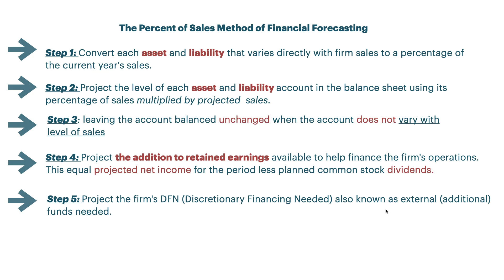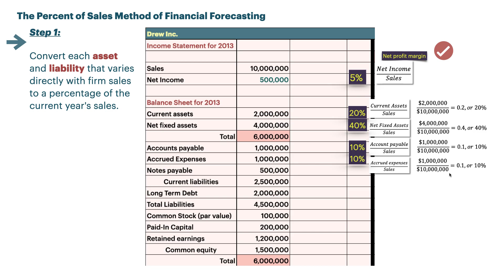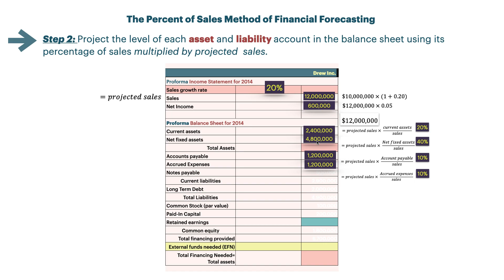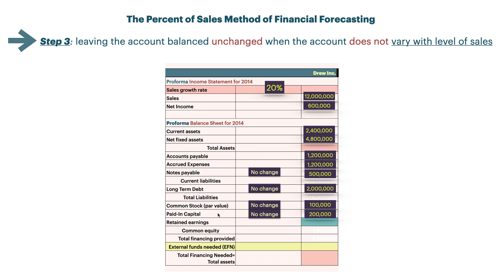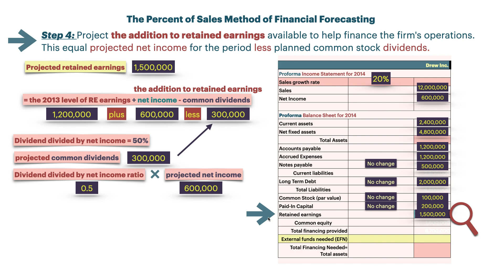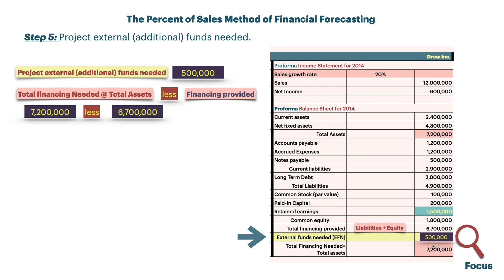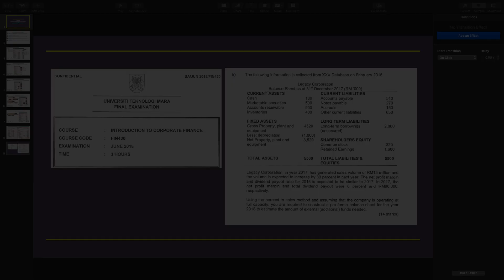FIN 430 The percent of sales method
Step by Step to calculate external funds needed based on the percent of sales method.